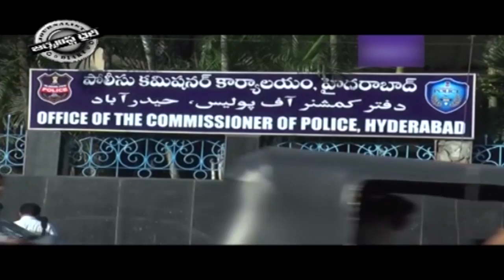KCR Has His Own Way to Tackle The Drug Mafia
డ్రగ్ మాఫియాకి కేసీయార్ షాక్ ట్రీట్మెంట్!